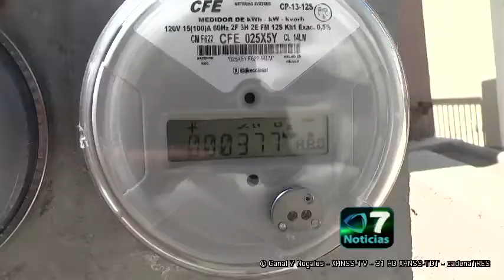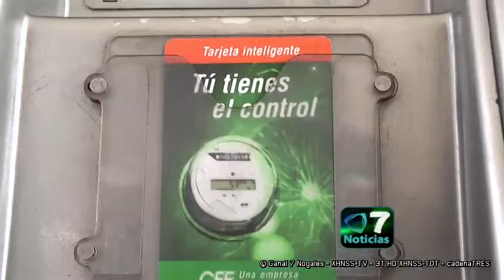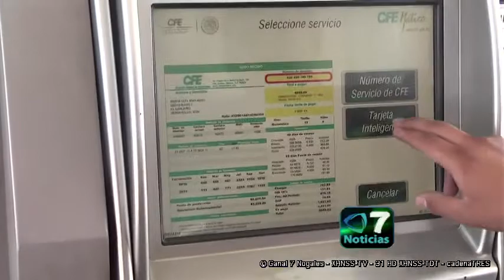Tarjeta inteligente CFE